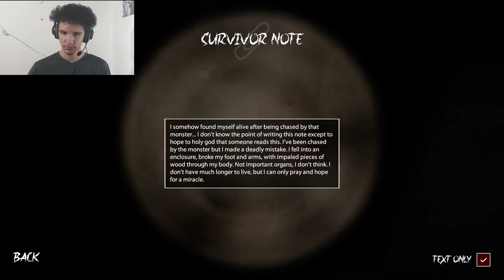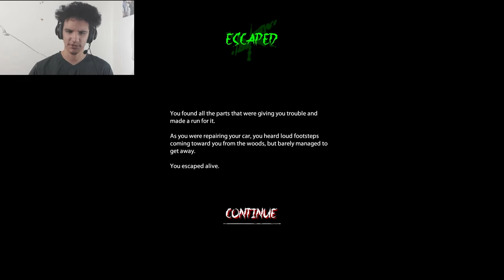I finally beat Siren head in Normal mode! Siren Head Awakening Gameplay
Siren Head Awakening Gameplay

Y'all can find the game here! it's free!